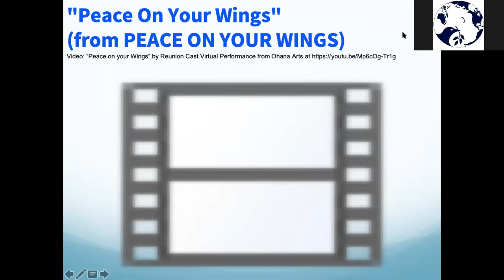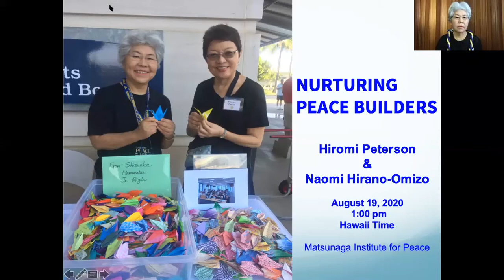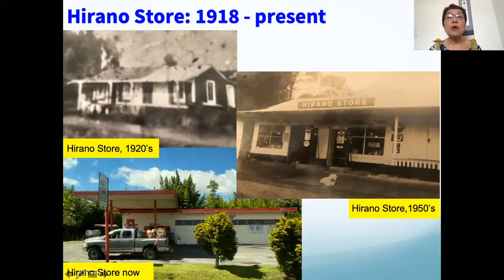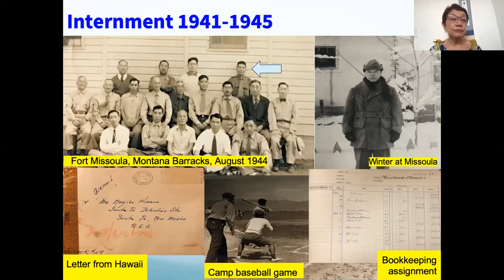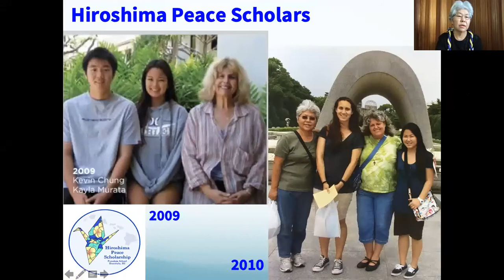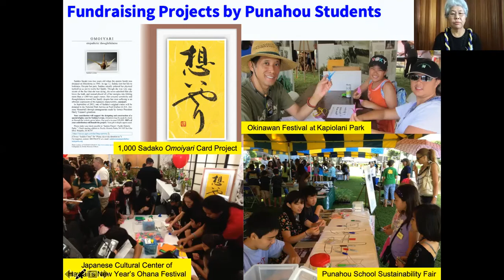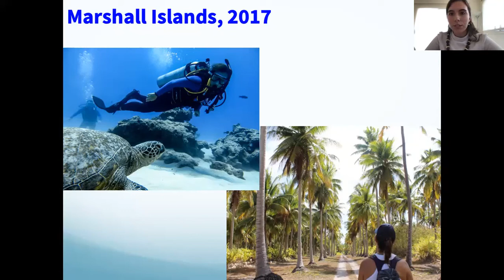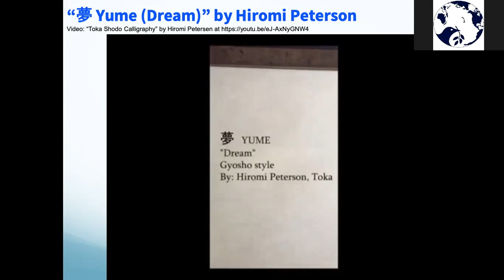20200819 | BEBTSS | Nurturing Peace Builders | Hiromi Peterson, Naomi Hirano-Omizo, Christina Hill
Beginning and End of the Bomb talk story series.
Learn about resiliency during unprecedented times.

"Nurturing Peace Builders" with Hiromi Peterson, Naomi Hirano-Omizo, Christina Hill, and moderated by José Barzola. A Special Performance by Peace On Your Wings.

The Story:

Hiromi Peterson and Naomi Hirano-Omizo are retired educators from Punahou School that will share their respective families’ wartime experiences that set in motion their eventual journey together to reach beyond their Japanese teaching careers. They are co-authors of a successful secondary high school Japanese textbook series “Adventures in Japanese” that is widely used throughout the United States, Japan, and Europe. The proceeds of the textbook have been used to pursue their dream of nurturing youth in Hawai’i to become global peace builders.

About Hiromi Peterson:

Hiromi Peterson is originally from Hiroshima, Japan. Hibakusha Nisei (parents/immediate family members are atomic bomb victims). Hiomi has resided in Honolulu for 48 years, married to Dr. Wes Peterson (deceased), and has two children, Junko and Ken. She taught at Maryknoll High School (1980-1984), and taught at Punahou School for 30 years (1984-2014). Hiromi is the co-author of “Adventures in Japanese” textbook series, and calligraphy instructor at Japanese Cultural Center of Hawaii. She is the recipient of the National Council of Japanese Language Teachers (NCJLT) Teacher of the Year Award, Hawaii Association of Teachers of Japanese (HALT) Teacher of the Year Award, and Tanimoto Kiyoshi Peace Award.

About Naomi Hirano-Omizo:

Naomi Hirano-Omizo is originally from the Big Island, Hawaii. She is third-generation Japanese-American (Nikkei Sansei), descendant of immigrants from Shizuoka and Hiroshima, Japan. Naomi resides in Kailua with husband Stanley, and daughter Leigh. She taught at Mid-Pacific Institute (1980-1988), taught at Punahou School (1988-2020), and co-authored “Adventures in Japanese” textbook series. Naomi is the recipient of the Crown Prince Akihito Scholarship, and the Hawaii Association of Teachers of Japanese (HALT) Teacher of the Year Award.

About José Barzola:

José Barzola has a passion for creating social change through nonviolence, nurturing relationships that transcend cultural barriers, and focusing on issues of diversity, inclusion, and equity. He is a highly organized higher education administrator with over 20 years of experience and success in administration, student development within academic and student affairs.

To learn more about the Conflict and Peace Specialist, visit us